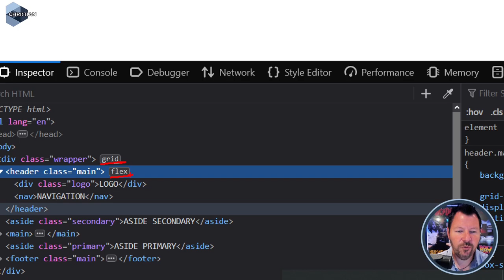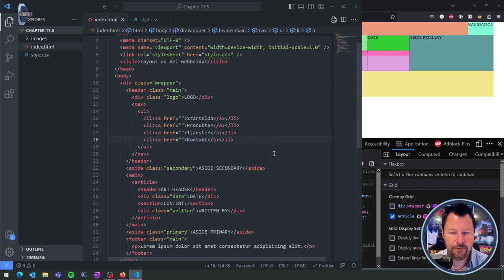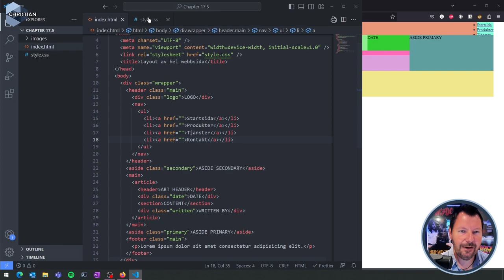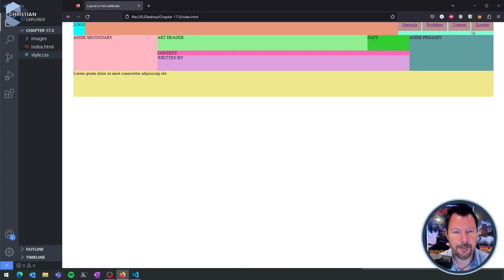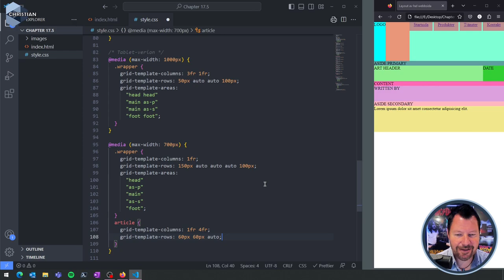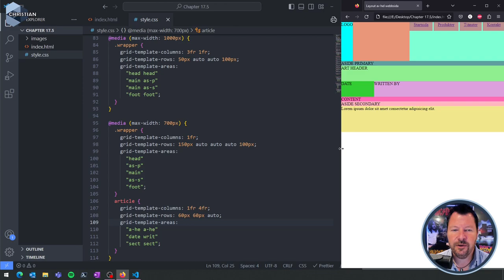WUH100 2023 17.5 4 Navigationsmenyn